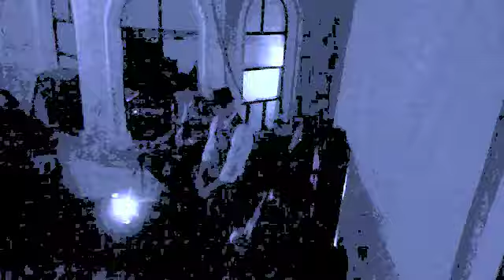Ugly Blues Band Germantown Ave Shuffle